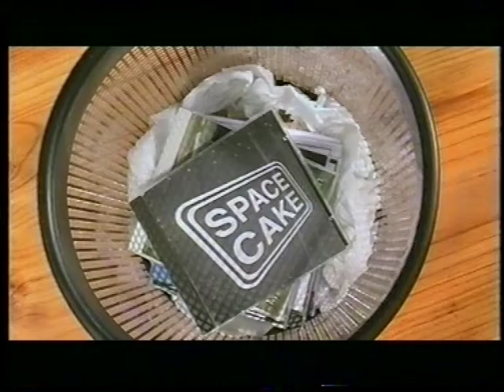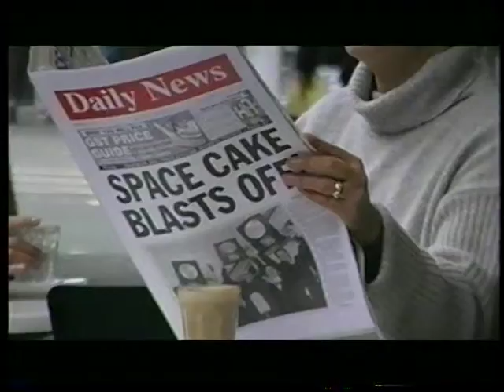Always Talking - Spacecake (2000)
Second single and first video from Melbourne band Spacecake. Featuring Paul McCarthy (vocals, guitar), Mark Hendriks (bass, vocals), Anthony Rea (guitar, vocals) and Jamie DIckson (drums).